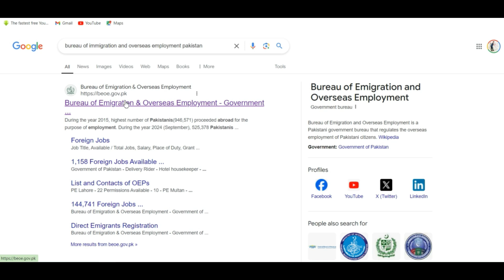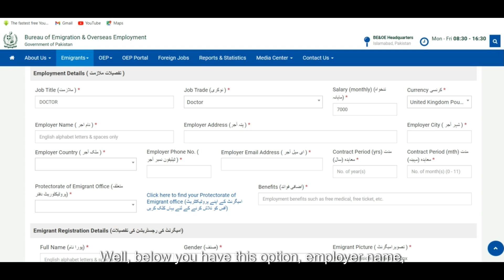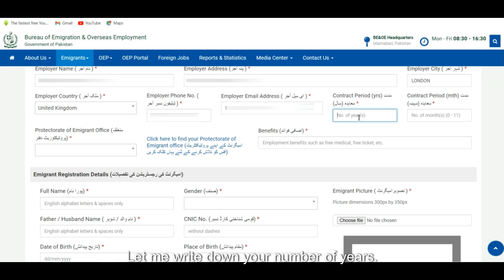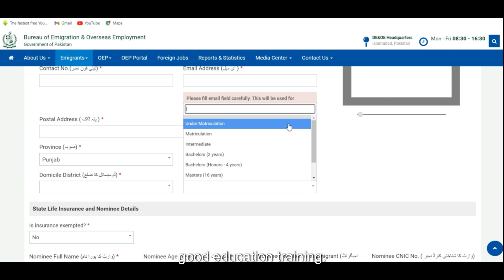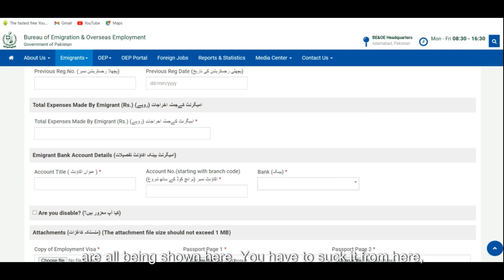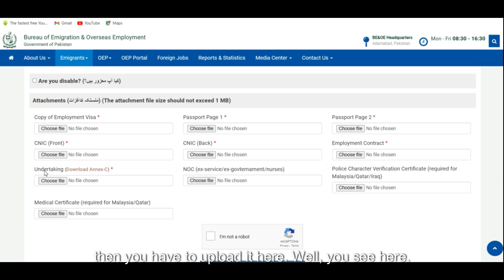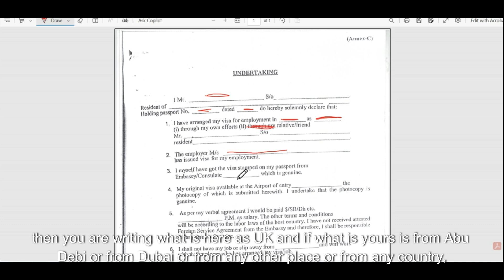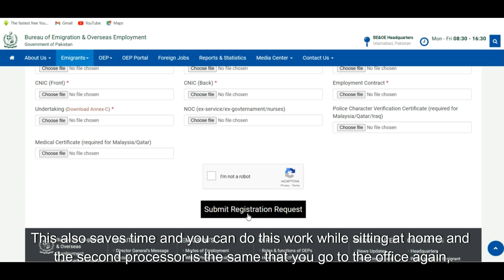Apply Online Protector Stamp On Passport | E Protector | Work visa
In this video , I talk about protector stamp on Pakistani passport which is required to work visa holder . Whole process is explained in this video . How to fill up form and how to upload documents . How to fill up undertaking . Everything is described with detail .